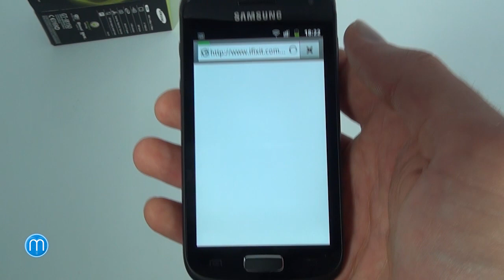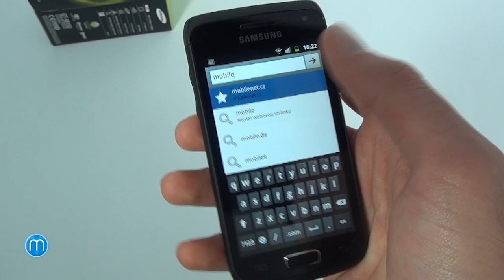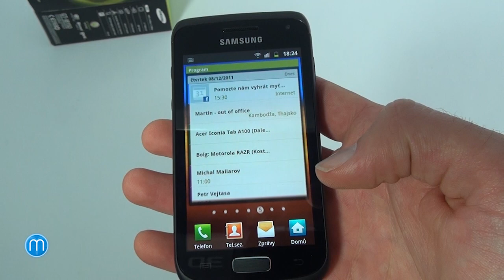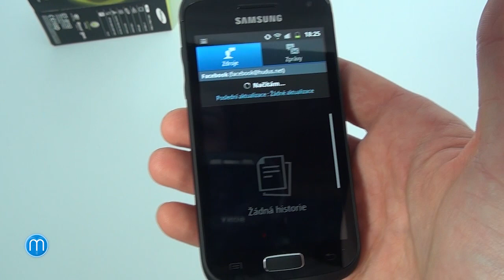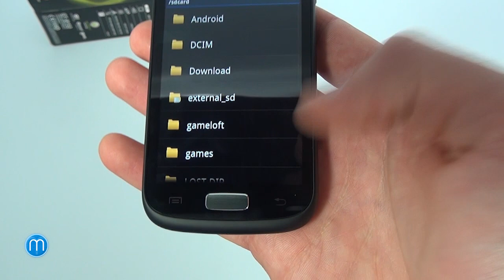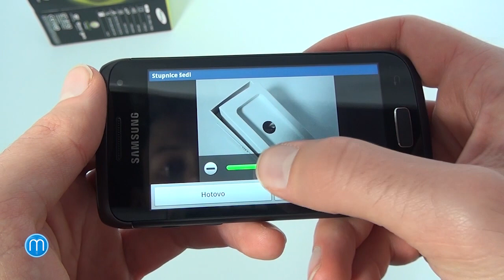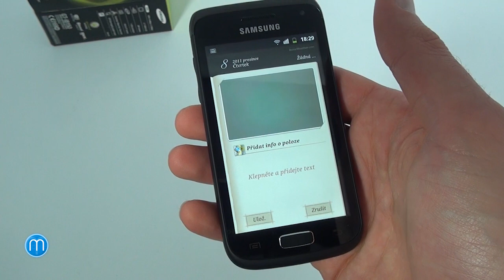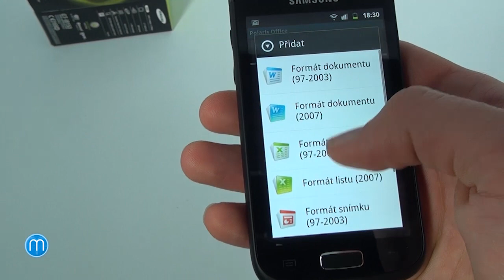Samsung Galaxy W